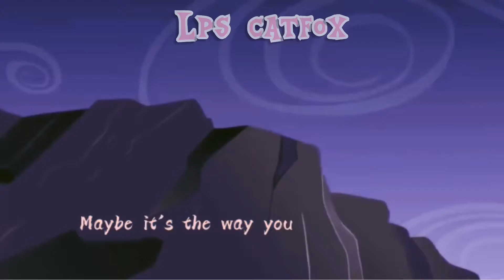MLP MEP - Dandelions (COMPLETED)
↓Open for more info↓

Hello, it is I LeniPaws, Todays video is the completed MLP MEP Dandelions, I hope you enjoyed, don't forget to Comment, Rate & Subscribe, and I'll see you in the next video, Baii!!

🎀Social Media🎀

Timestamps:
0:00 - Intro
0:12 - LPS CatFox
0:23 - Yayoi Editz
0:35 - LeniPaws
0:48 - Sunlight
1:00 - Yayoi Editz
1:13 - Jupiter
1:24 - Yayoi Editz
1:35 - LPS CatFox
1:48 - soficolpstv
2:00 - LeniPaws
2:13 - LeniPaws
2:25 - Yayoi Editz